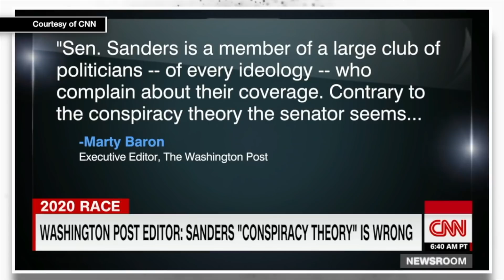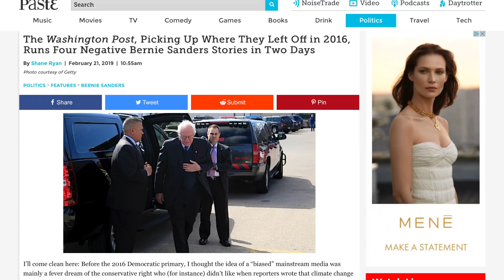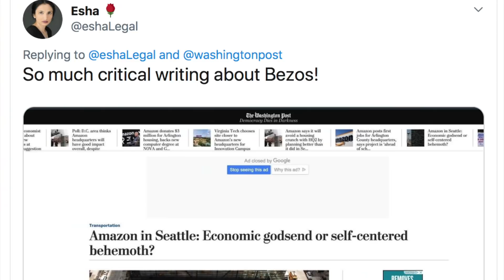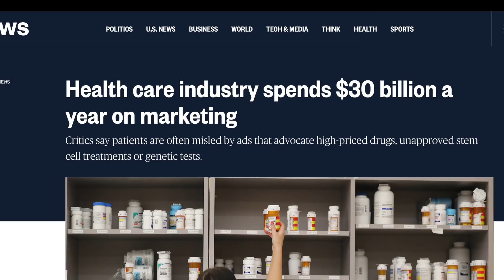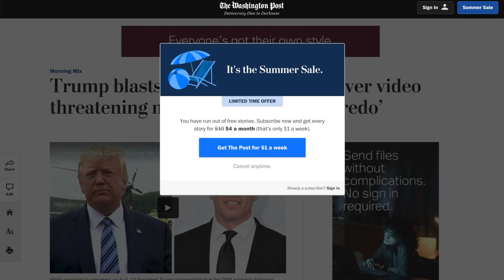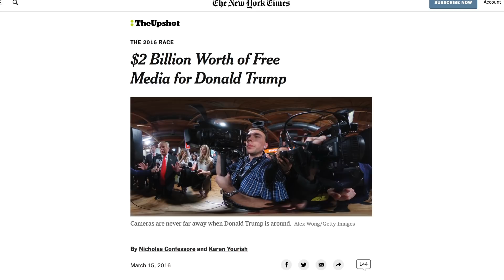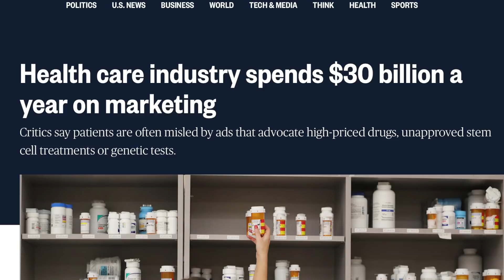CNN Absurdly Claims Bernie Sanders’ Criticism of Corporate Media is "Trump-Like"